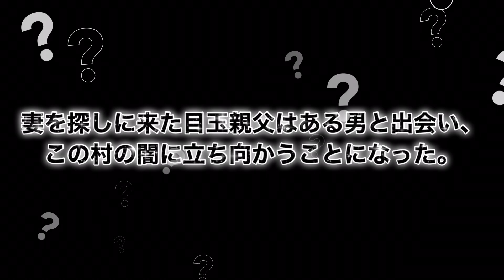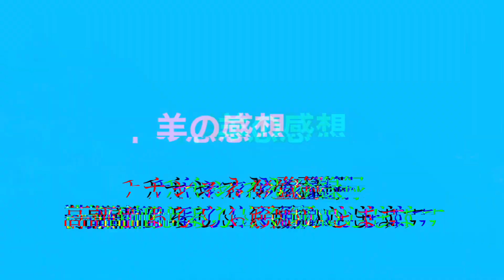【鬼太郎誕生 ゲゲゲの謎】人と妖怪の熱き友情のお話【アニメ】【映画】（微ネタバレあり）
声:音読さん
イラスト:羊の感想
引用
原作 水木しげる
制作 東映アニメーション
配給 東映